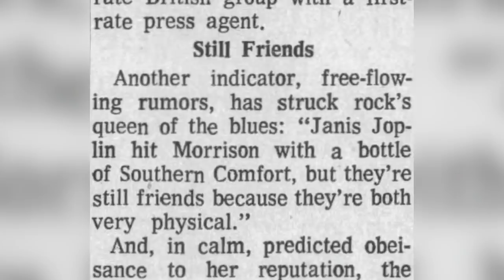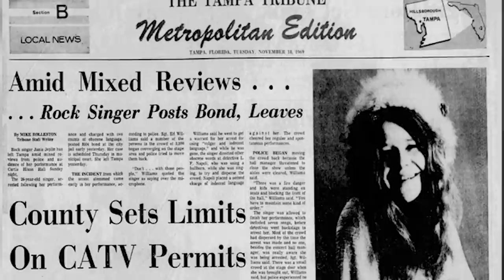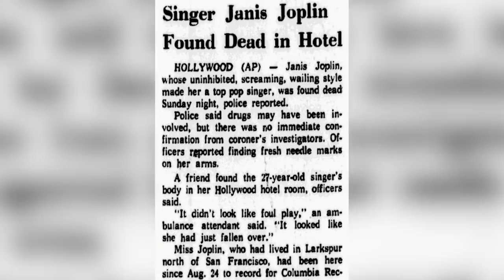The Untold Truth About Janis Joplin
Over 50 years since her tragic early demise, Janis Joplin is still remembered as a groundbreaking musician and counter cultural icon. Her fans might know the history of her musical career and even some of her biographical details, but many of the finer points of Joplin's life have been tragically skipped over in favor of focusing on her early death from a drug overdose. Joplin broke ground in many areas of her life; for example, she was a major supporter of tattoo art before that hit the mainstream. Want to know more? This is the untold truth of Janis Joplin.

Happy Birthday, John Lennon | 0:00
Southern Comfort | 0:50
Honoring her hero | 2:16
Clocking the Lizard King | 3:14
Worshiping at the altar of the Blues | 4:24
Cruelty | 5:05
Pearl | 6:12
Too racy for her label | 7:08
Woodstock | 8:12
The Tattooed Lady | 9:01
Outlaw | 10:04
Cautionary tale | 10:46